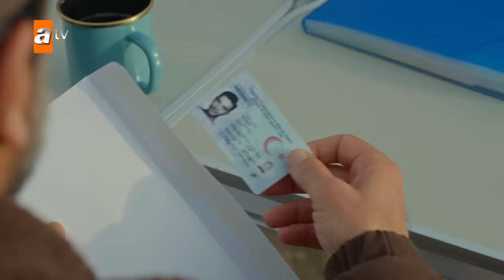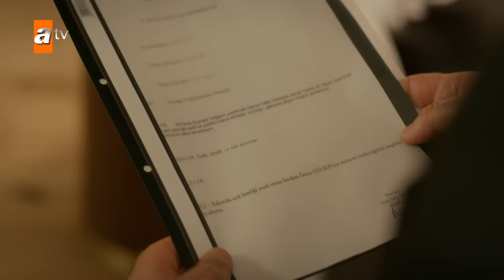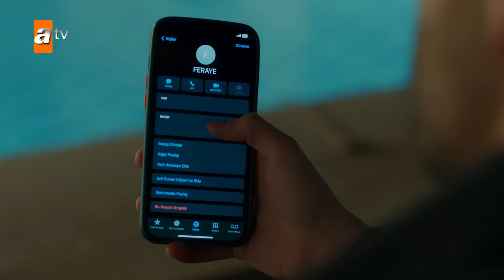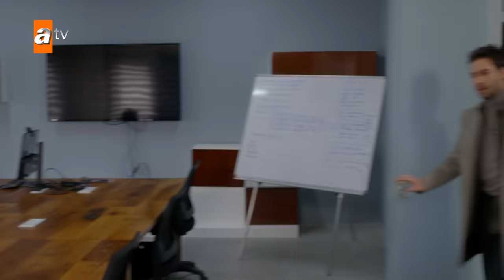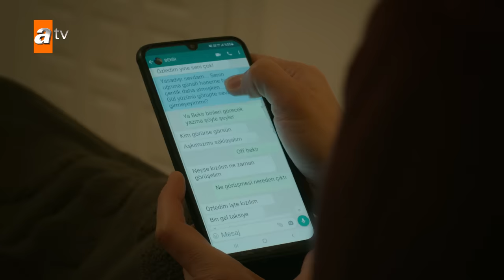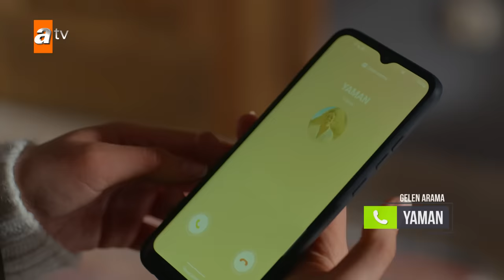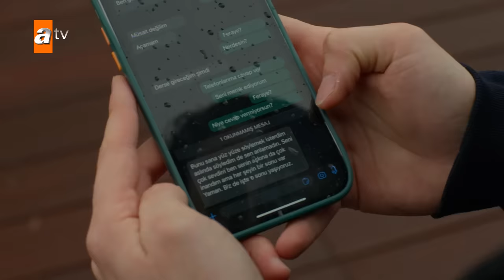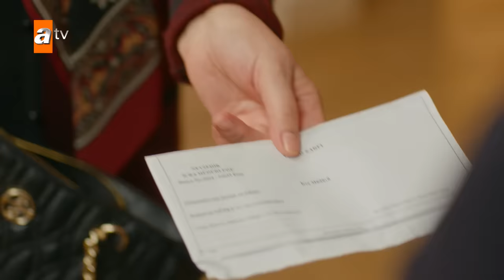Safir 22. Bölüm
Safir 22. Bölüm Özeti:
Feraye, Ateş’in şantajına büyük tepki gösterir. Şantajı ne kadar Yaman’a söylemek istese de susmak zorunda kalır.
Gülsoyların konağına gelen haciz, herkesi derinden sarsar. Ömer ve Okan Ateş’ten yardım almak istese de Yaman ise bunu asla kabul etmez. Gülsoylar bu büyük sorundan nasıl kurtulacaktır?
Ateş, Feraye üstündeki baskısını artırır. Onun yanına taşınması için ertesi güne kadar süre verir. Feraye büyük çıkmazdadır. Yaman ise Feraye’nin dengesiz tavırlarına asla anlam verememektedir. Feraye, Yaman’ı korumak için başka çaresinin olmadığını anlar. Ateş’in yanına taşınır. Yaman bunu öğrendiğinde büyük yıkım yaşar.
Gülsoyları yeni bir sürpriz daha beklemektedir. Büyük hala Kamuran artık Ürgüp’tedir. Ve konağın dengelerini geldiği ilk andan itibaren değiştirmeye başlar. Ömer ve Şermin’in nikah kutlaması ise herkes için unutulmaz olacaktır…

Yapım: NTC Medya
Yapımcı: Fatih Aksoy ve Mehmet Yiğit Alp
Hikaye:  Burcu Över ve Gül Abus Semerci
Senaryo:  Burcu Över
Yönetmen: Semih Bağcı